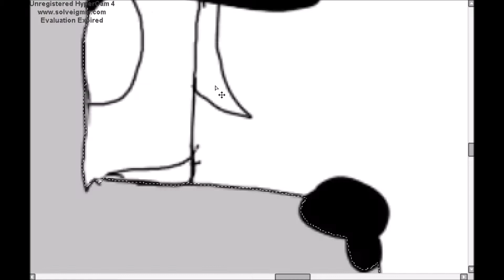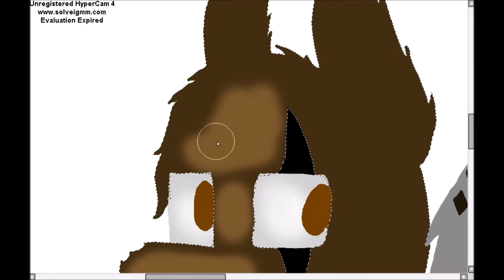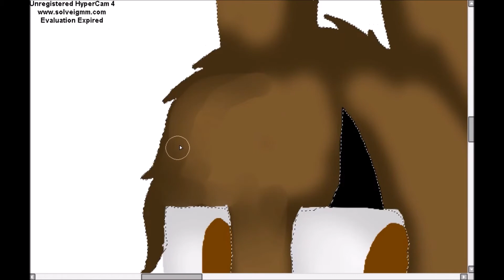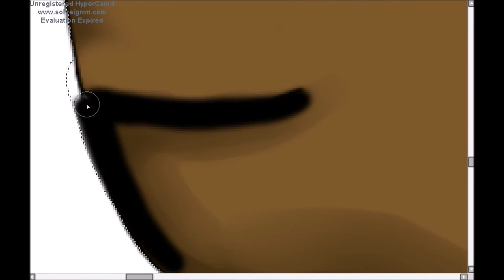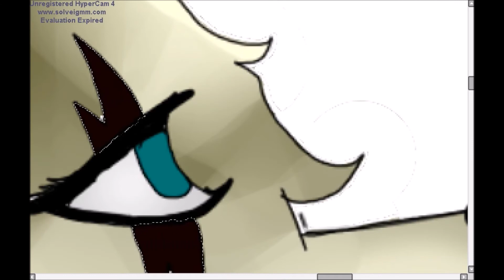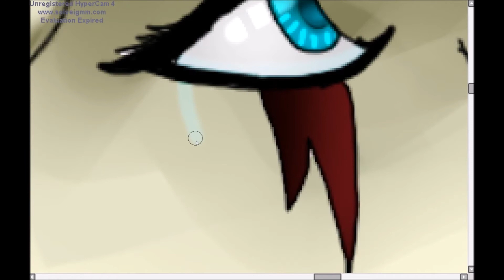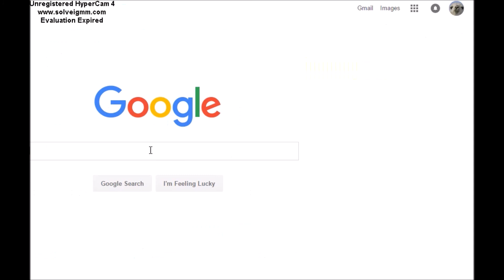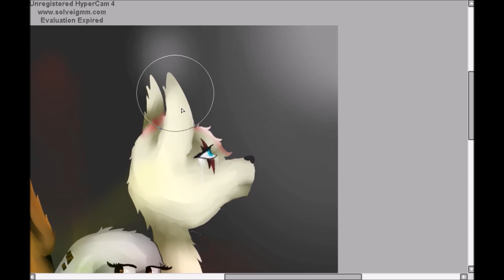Wolf OC Speedpaint - ^Rejected^